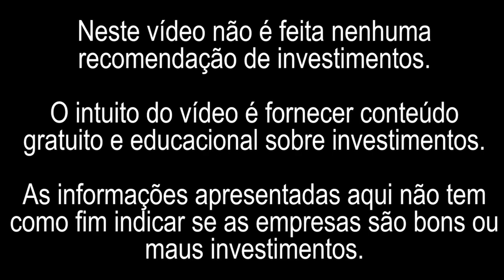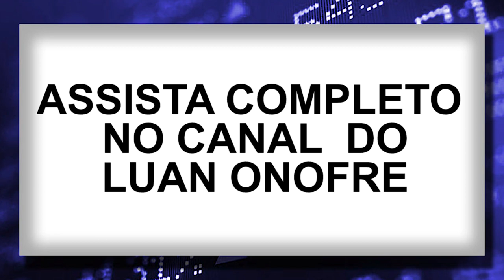5 AÇÕES QUE EU COMPRARIA DE OLHOS FECHADOS | Corte Tubacast Pt 2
Neste vídeo conversando com Luan Onofre no Tubacast, respondo o questionamento sobre 5 ações da bolsa de valores que eu compraria de olhos fechados pensando em lucratividade, dividendos e carteira de aposentadoria. Não são recomendações, mas são dicas de ações que pagam bons dividendos e tem um histórico promissor na bolsa.
Quer saber quais são? Assista o vídeo completo!